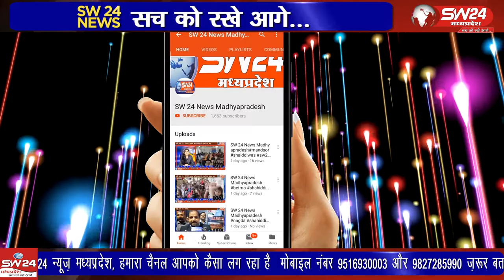Khargone | SW 24 News Madhyapradesh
खरगोन जिले में बड़वाह के गोपाल मंदिर में भगवान को रात्रि में  56 भोग, लगाया और अन्नकूट का आयोजन किया गया। खरगोन से ब्यूरों की रिपोर्ट